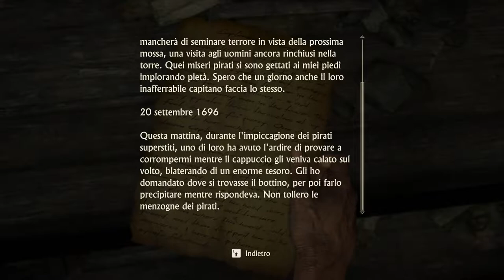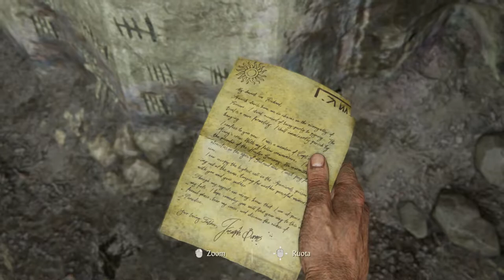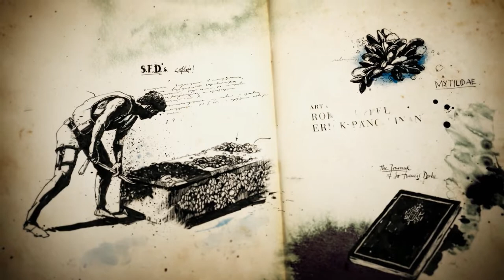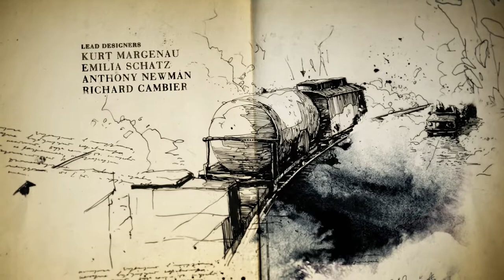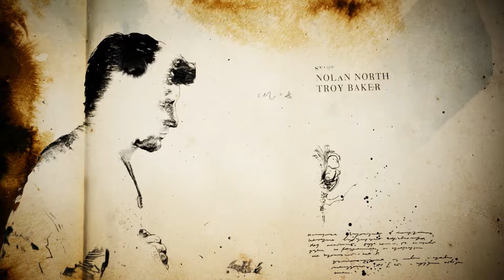Parte 2# - Un luogo infernale